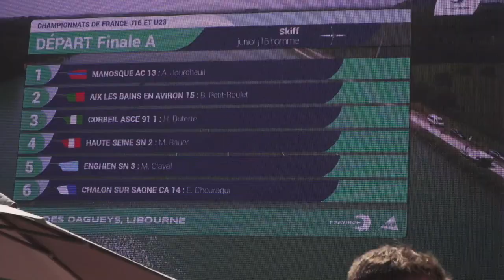Martin Bauer athlète d'Aviron Français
Martin Bauer, aviron, pole espoir Nantes aviron, FFA, Champion de France Aviron, champion d'île-de-France Aviron